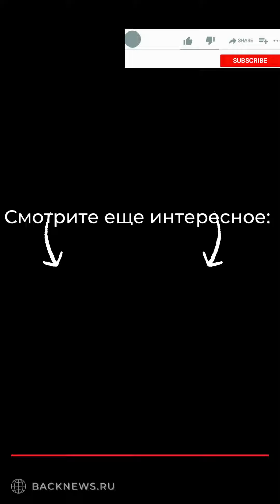На Коломенском авторынке на улице Яна Грунта случился провал… грунта Туда затянуло две единицы техн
- события по дням. ДР звезд и великих людей! Ждем вас!